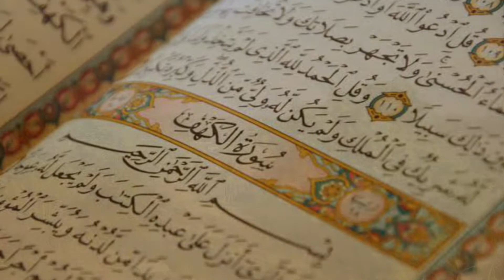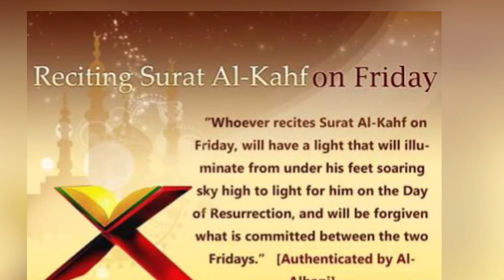Quran Har Roz | Alhumdullilah it’s Friday Lets read Sura Al kahf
Urdu Tarjuma